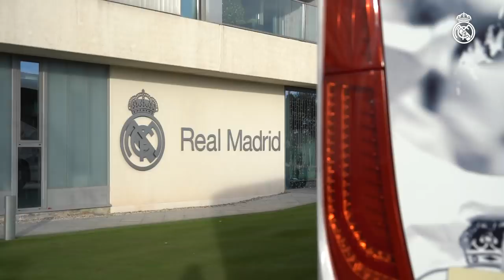⚖ Elche 1-1 Real Madrid | Another Modrić golazo and a draw at Elche to end 2020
Real Madrid end year with draw at Elche. Luka Modrić gave Zinedine Zidane's side the lead in the first half, but the hosts equalised from the penalty spot in the second half. Real Madrid’s attentions now turn to the side’s next LaLiga game, which is against Celta.